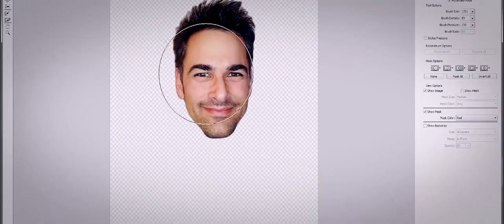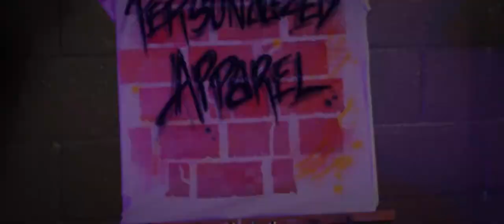Interactive Activities for Parties and Conferences in the GTA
more fun.  more excitement.  more passion.

Looking for innovative ways to promote your brand and build relationships with clients?

For over a decade, Passionate Art has been specializing in interactive event solutions that enable guests to connect with your brand on a personal, hands-on level.

Led by the creative vision of Sonny Tran and his talented team of graphic designers and artists, Passionate Art is the event industry's best kept secret.

From product launches to fundraising gala events and children's parties, Passionate Art provides event-goers with an interactive marketing experience that they will never forget.

Services range from airbrush and glitter tattoos, body painting to exquite henna designs, digital caricatures, 3D blockheads, rainbow loom workshops... and much much more!